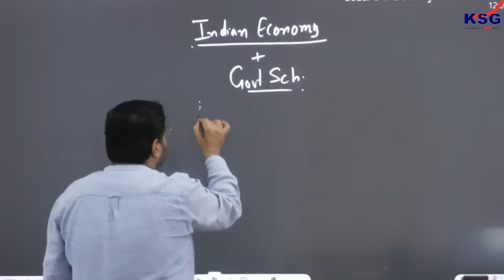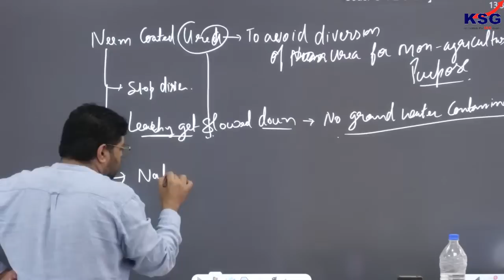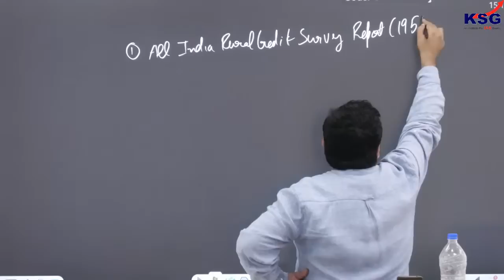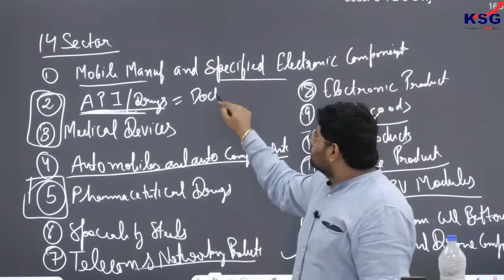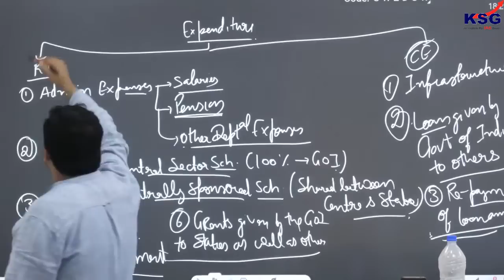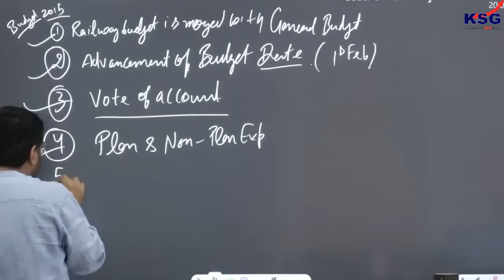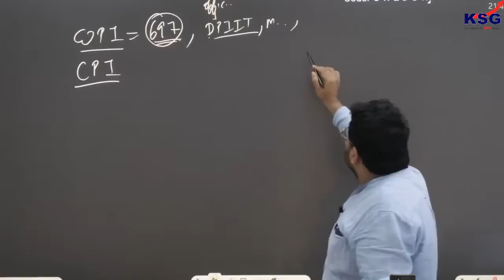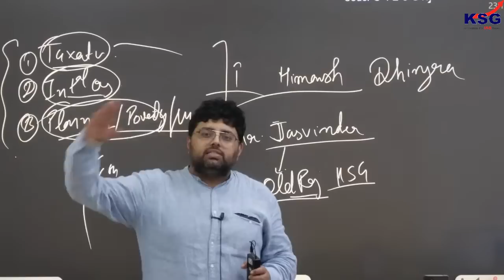Economy & Government Programs | Himanshu Sir | KSG PT Marathon | UPSC CSE Prelims 2023 | 21 April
8 in Top 10 and 17 in Top 20 Successful Candidates of UPSC Civil Services Exam 2021 Are From KSG. With around 500 Selections from 2021 KSG have more than 70% Successful Candidates this year as well

More Than 80 out of 100 Successful Candidates including All Top 5 of UPSC Civil Services Exam 2020 Are From KSG. Also, more than 70% Successful Candidates belongs to KSG.

We have Prelims, Mains, Integrated Test Series and Destinaire Program

KSG Branches under the expertise of Dr Khan
Two are situated in Delhi, such as Hudson Lanes 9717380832 (Vijay Nagar) and the other in Karol Bagh 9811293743 (Old Rajender Nagar).
Our Jaipur 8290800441 (Rajasthan) Centre is at LAL KOTHI, TONK ROAD.
We have two Centres in Madhya Pradesh, one is in BHOPAL 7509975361 and other is in INDORE 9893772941.
We also have our centre in Patna 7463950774 (Bihar) and Ranchi 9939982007 (Jharkhand).
We have two centres in Bengaluru (Karnataka) which are located in Koramangala 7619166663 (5th Block) and Chandra Layout 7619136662 (Vijay Nagar)
We have our Off-campus Centre in Imphal 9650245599 (Manipur)